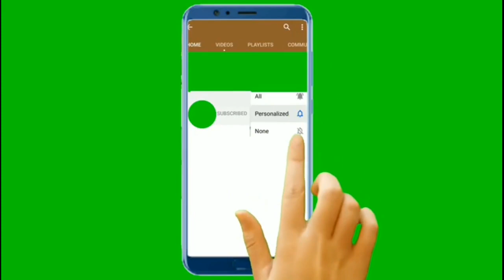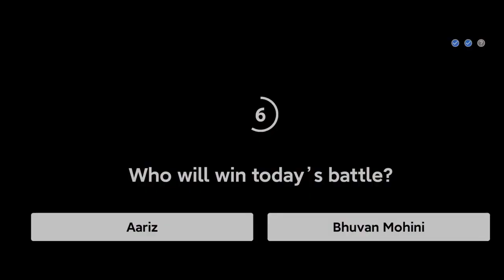#FLIPKART# Subse Funny Kaun Quiz Answers Today 24 OCTOBER2020.EP-27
Hi friends #FLIPKART#
Subse Funny Kaun Quiz Answers Today 24 OCTOBER2020.EP-27